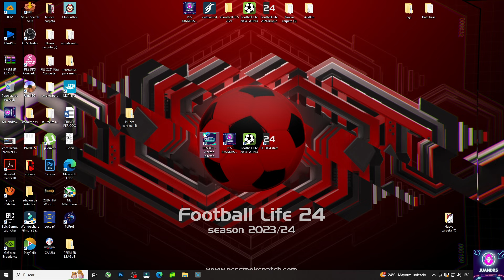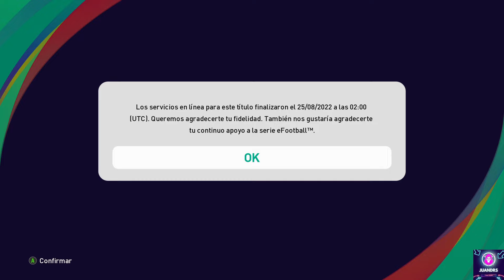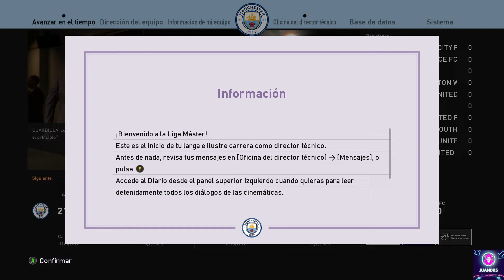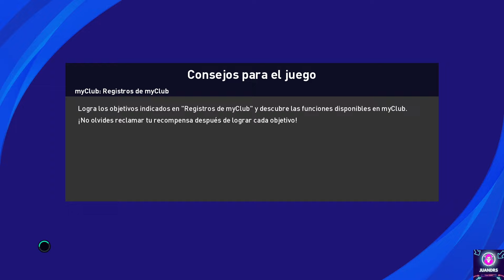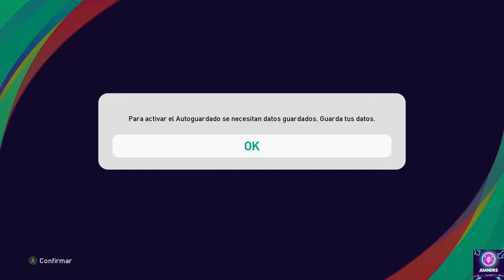PES 2021 TOTALMENTE LICENCIADO😎PES JUDRSGAMING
JuandrsGaming

CREDITOS: KONAMI,
FACES=JP Pantumin - Bebo Facemaker - Kodigo Facemaker - Situmorang - Judas Facemaker - Alireza Facemaker, ALL MARKET
MINIFACES:ET GAMES,
DATABES EDIT = KONAMI JUANDRSGAMING
COMENTARISTAS=TheViper 12

✅ PES 2021 SIDER😎Football Life 24
Los mejores video juegos, parches,eFootball Pro Evolution Soccer 2021 Season Update
Actualizaciones in 2024 football life 24 & PES 21

CON ESTO MEJORA TU football life 24